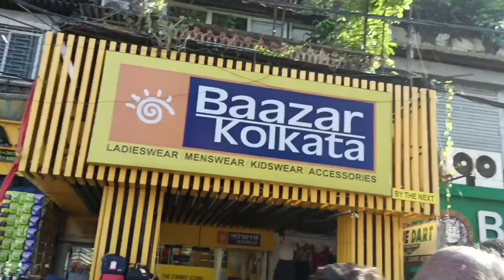New Market Durga Puja Jewellery Collection 2022 | Esplanade Durga Puja Shopping | New Market Kolkata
New Market Durga Puja Jewellery Collection 2022 | Esplanade Durga Puja Shopping | New Market Kolkata | Riya Dey | Riya's Little Life

I'm Riya and you are watching me on my channel Riya's Little Life.  I hope you all are doing great. So Today I'm here with my another exciting video.

Make it a family instead of a channel guys .

Riya Dey
Riya's Little Life